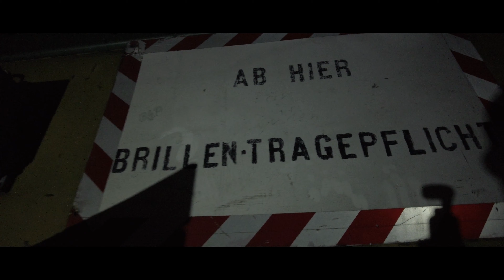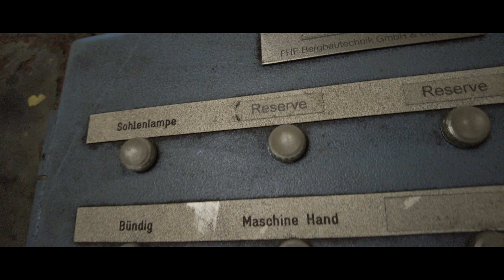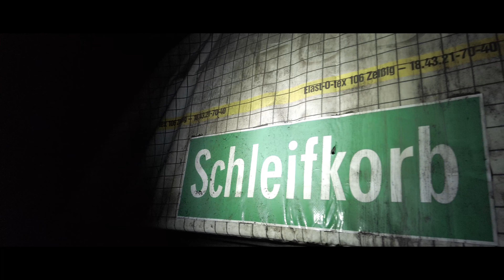1000 METER TIEF // DER VERLASSENE BERGWERKSSCHACHT // ZECHE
// Second Life Zone Urbex // Lost Place Crew Soko
// 1000 METER TIEF
// DIE VERLASSENE ZECHE

Taschenlampen?! Schaut mal vorbei:
Home Of Flashlights

Der perfekte Begleiter im Alltag: